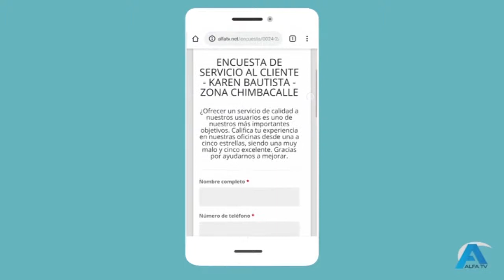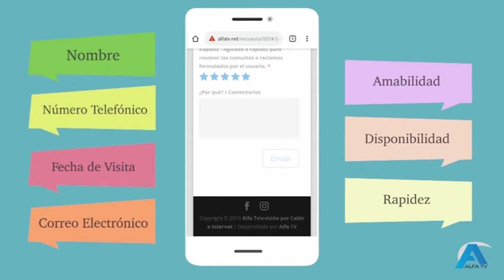LOS REYES DEL FUTBOL 23 MAY EN EXCLUSIVA EX SELECCIONADO DE ECUADOR JUAN CARLOS BURBANO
NO TE PIERDAS LOS MARTES Y JUEVES 20 HORAS POR ALFA TV  CANAL 3 .EN EXCLUSIVA ES SELECCIONADO DE ECUADOR JUAN CARLOS BURBANO  NOS CONTARA COMO ENTRENAR .